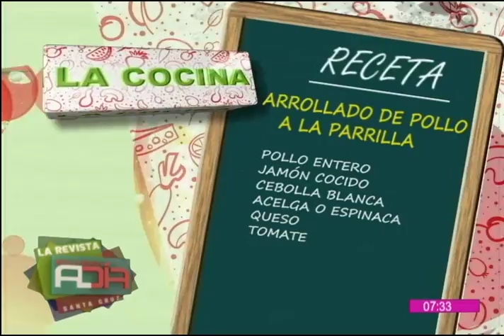Deliciosa receta de "arrollado de pollo a la parrilla"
En nuestro segmento de cocina le mostramos de forma entretenida y simple como realizar una deliciosa receta de "arrollado de pollo a la parrilla".